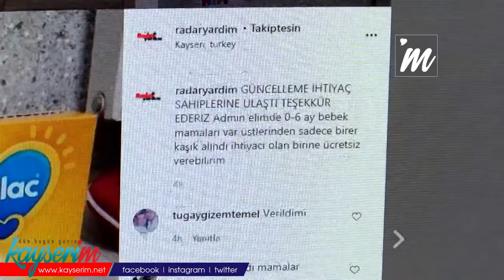Radar Yardım'dan 7 ayda 450 kişiye yardım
7 ayda 450'den fazla eşya ve tekstil ürünü ihtiyaç sahiplerine ulaştırıldı.
Kayseri'de dijital medya sektöründen faaliyet gösteren Kayseradar sosyal medya sayfalarının yöneticisi Mustafa Bayram, pandemi sürecinin başlangıç zamanlarında 2020 yılının Nisan ayında hayırseverler ile ihtiyaç sahiplerini bir araya getirmek için Kayseri Radar Yardım sayfasını kurdu. Kısa süre de ilgi gören sayfaya vatandaşlar evlerinde fazla olan ürünlerin fotoğraflarını atarak ücretsiz vereceklerini söyledi. Bir kanepe ilanı ile başlayan yardımlaşma öyküsünde şimdi gelinlik, bebek maması, soba, ayakkabı, abiye, beşik, ütü ve daha birçok ürün site üzerine ilan edilerek ihtiyaç sahibi aranıyor. İlana başvuran ihtiyaç sahibi, hayırsever ile irtibatlandırılarak ürün teslim ediliyor. 7 ayda 450'den fazla ürün, ihtiyaç sahibine ücretsiz olarak ulaştırıldı.
Kayseri Radar Yardım sayfasının kurucusu Mustafa Bayram yaptığı açıklamada " Kayseri'deki Trafik kazaları ve güncel olayları paylaştığımız Radar sayfamıza pandemi başlangıcı ile çok fazla miktarda yardım çağrısı olmaya başlamıştık. Bunun üzerine Cumhurbaşkanı Recep Tayyip Erdoğan'ın 'Biz Bize Yeteriz' açıklamasıyla Nisan 2020 yılında Kayseri Radar Yardım sayfasını kurduk. Kısa sürede ilgi gören bu sayfa yardıma ihtiyaç duyan insanları hayırseverle buluşturduk. Hiçbir kar beklentisi olmayan sayfamıza insanların yardım amacıyla vermek istediği her ürünün ilanını aldık. Bunların içinde kitap, kanepe, bebek maması, bebek bezi, beşik, gelinlik gibi birçok eşya var. Evindeki fazla veya kullanmadığı eşyası olan kişiler vermek istediği ürünlerin fotoğraflarını çekerek cep telefonları ile birlikte bize ulaştırıyorlar. Biz de bu ürünleri sayfamızda sergiliyoruz. İhtiyaç sahibi kişi sayfada yer alan telefon numarasını arıyor ve ihtiyacı olan ürünü alıyor. İhtiyaç sahibinin yayımlanan ürüne sahip olması sadece 3 dakika sürüyor. Amacımız, şehrimize hizmet etmek ve ihtiyaç sahiplerini gözetmek. Biz sadece köprü vazifesi yapıyoruz." dedi.